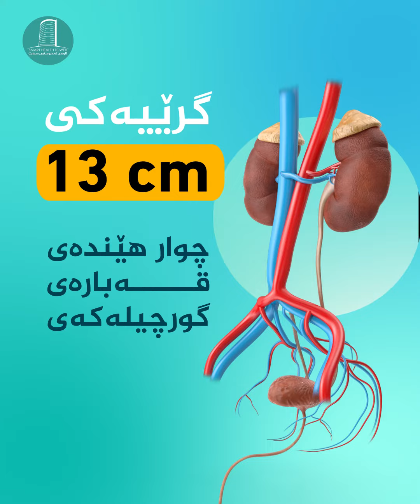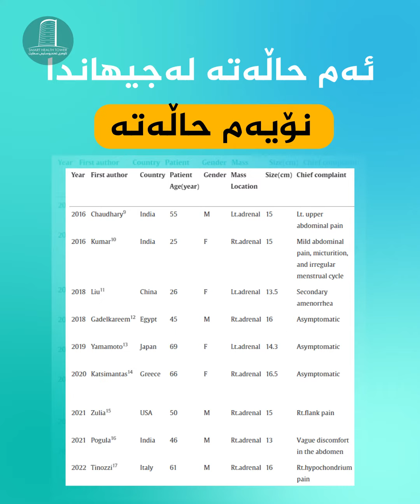نۆهەمین نەشتەرگەری سەرکەوتوو لەئاستی جیهاندا لە (سمارت) ئەنجامدەدرێت...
🩺د.ڕەوا حەمەغەریب باپیر
پسپۆڕی نەشتەرگەری گورچیلە وکۆئەندامی میز و پڕۆستات
📞ژمارەی پەیوەندی:
نهۆمی ١

🤲پەروەردگار تەندروستی و لەشساغی ببەخشێتە ئێوەی ئازیز...
سمارت وەرچەرخانە...